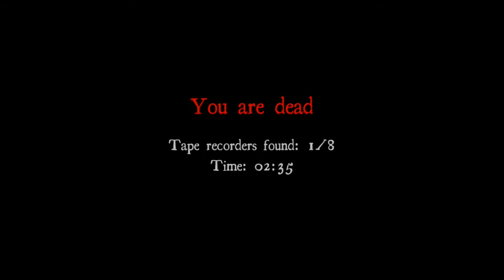Inexperienced mum plays White Noise! - Myth J's mum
Hey guys J here...so my mum hasn't really played video games before and well i thought it would be funny to see her reaction while playing White noise well check the video to find out her reaction!

Gamertags
J - MythJay
Woody - Auswoody88
Heather - BetterThanUboys